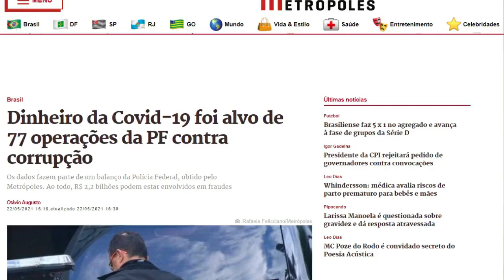✅ Capitão Wagner abre o jogo sobre desvios no Piauí e Ceará (cortes)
▶ Veja nesse vídeo polêmica declaração do deputado federal Capitão Wagner (Ceará) sobre desvios de recursos do combate ao Covid no Piauí e Ceará. Tem como base relatório da Controladoria Geral da União e matéria da CNN Brasil.